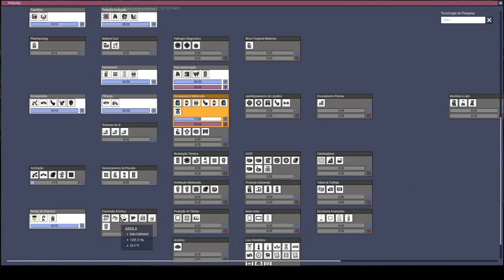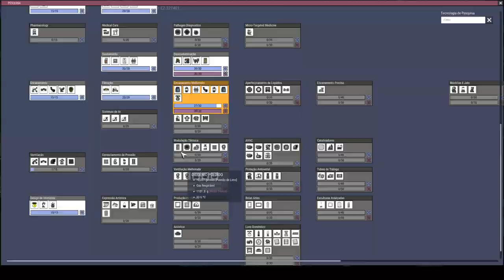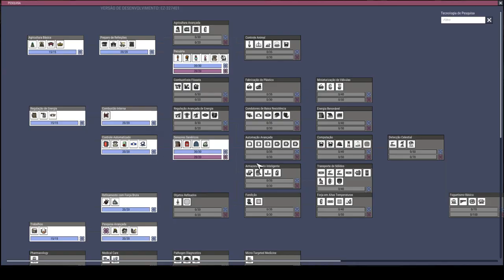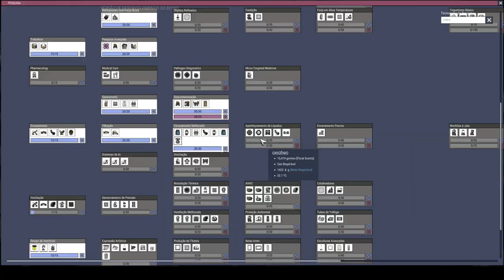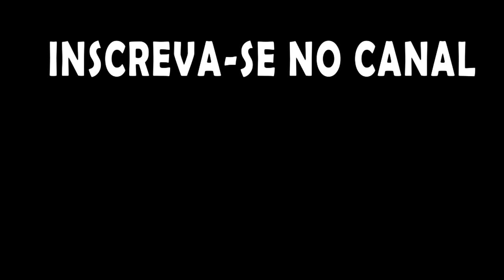Corrigindo o layout da base e chegando no petroleo... só chegando kkk. - ONI QoL Mk3 EP07 PT BR.